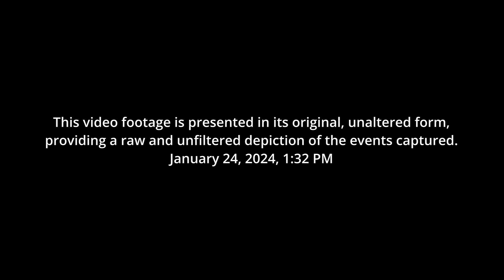JosephBoakaiAlanWhiteInterview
Nadus Films captured an interview with president Joseph Boakia and Dr. Alan White during a scouting trip in January of 2024.